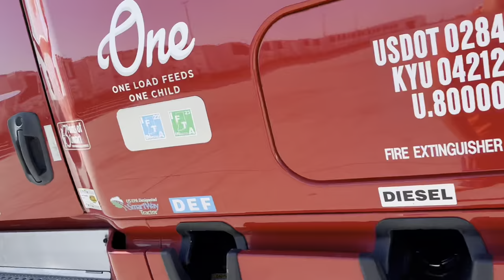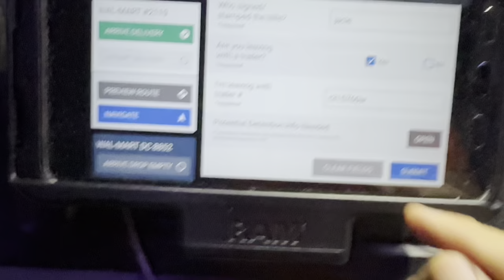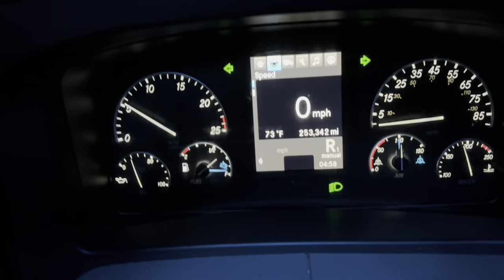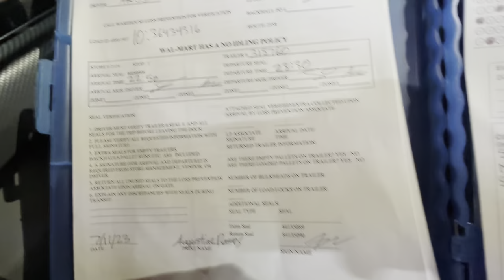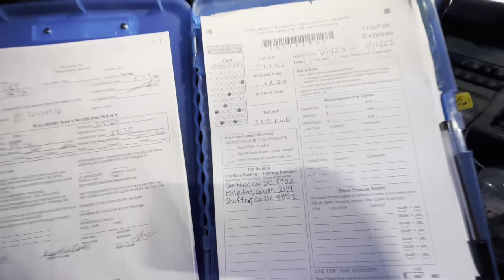I worked 7 days straight!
Working 7 days a week as a truck driver.

Follow me on threads: Augustineramos_